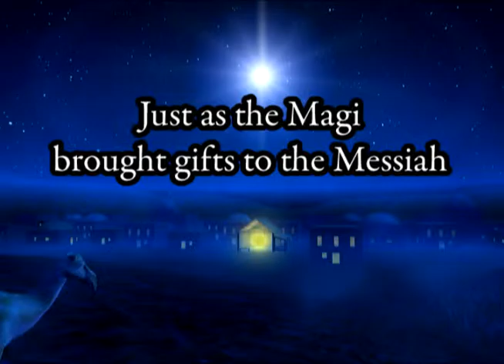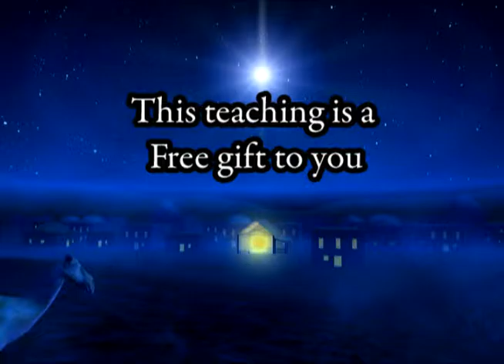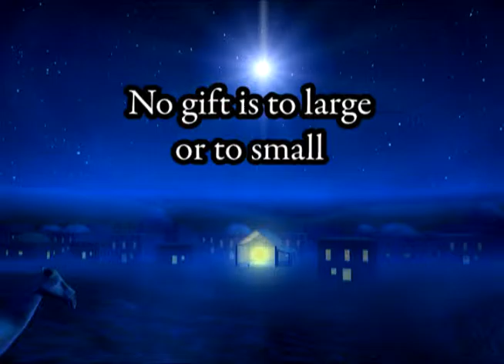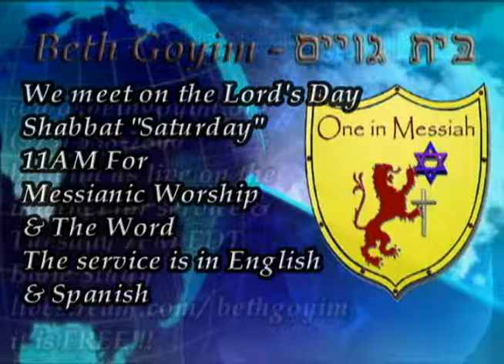277 three things i pray WMV